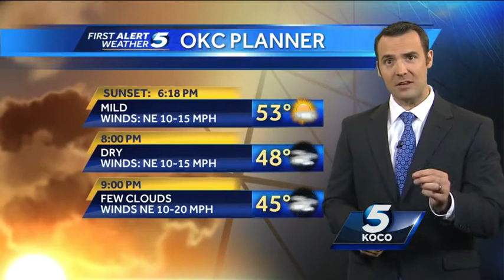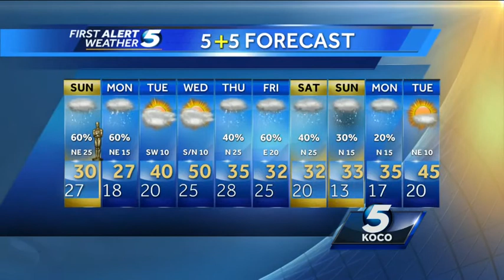Forecast: Enjoy this evening, cold with snow Sunday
After highs in the 50s Saturday, a winter blast will bring snow to Oklahoma by Sunday morning with afternoon highs only in the 20s and 30.